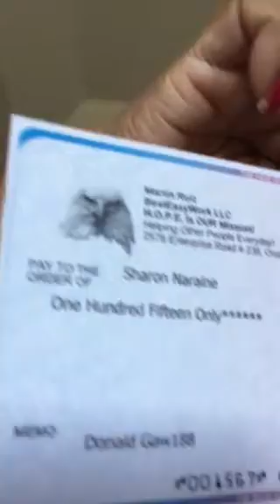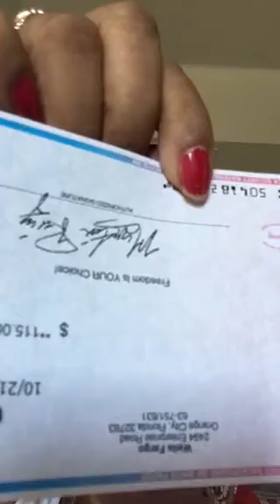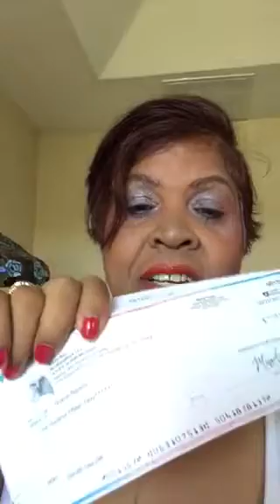Best Easy Work ...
It works it’s real the Best Easy Work does proves itself. I am in love with Best Easy Work
Check it out Best Easy Work for your self. You too will be hooked on Best Easy Work
You will Love Best Easy Work